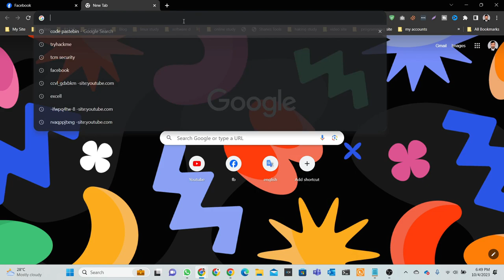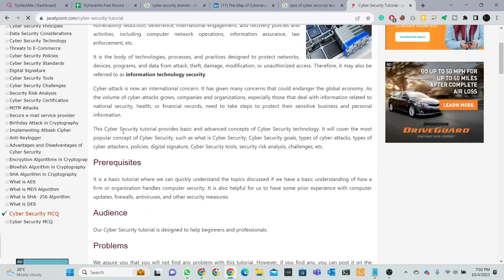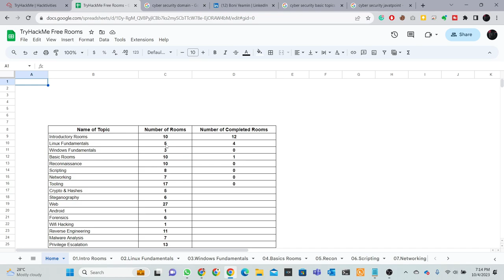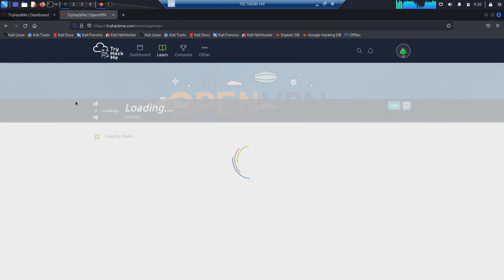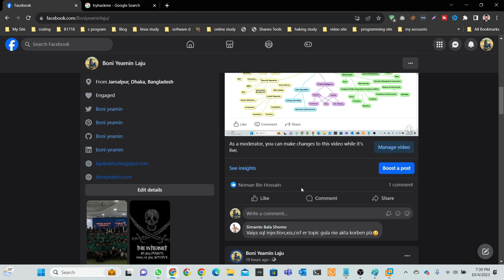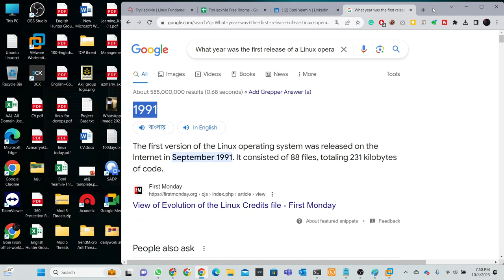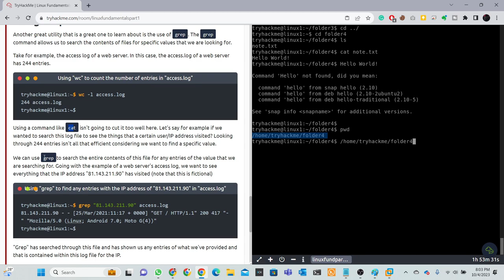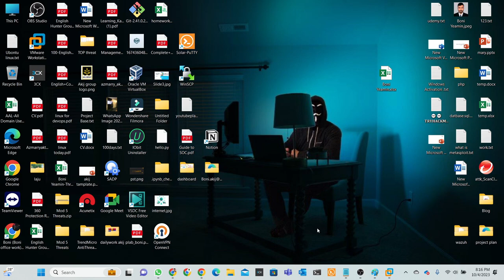Tryhackme Live Session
Welcome to the TryHackMe Live Session - your gateway to the exciting world of ethical hacking and cybersecurity! Join us for a live and interactive session where you'll learn the ropes of hacking, security, and more. Whether you're a beginner or an experienced hacker, there's something for everyone in this session.

🔥 What to Expect:

Live demonstrations of hacking techniques
Real-time challenges and CTFs (Capture The Flags)
Q&A sessions with cybersecurity experts
Tips, tricks, and best practices
Networking opportunities with fellow hackers